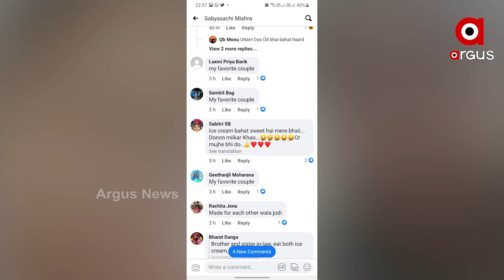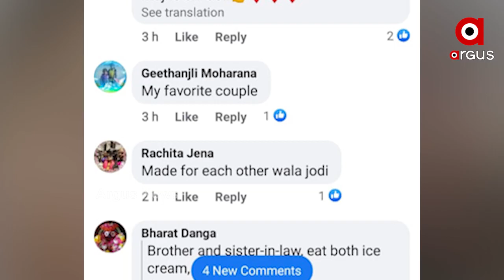ଅବ ତେରା କ୍ୟା ହୋଗା ଅର୍ଚ୍ଚିତା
ଆଗରୁ ପ୍ରସଂଶକମାନେ ପରଦାରେ ଦେଖୁଥିଲେ ସବ୍ୟର୍ଚ୍ଚିତାଙ୍କ ଡେଟିଂ ଓ ଇଟିଂର ଅନେକ ଦୃଶ୍ୟ  । ଏବେ ପରଦା ବାହାରେ ଏହି ଷ୍ଟାର ନବ ଦମ୍ପତ୍ତିଙ୍କୁ ନେଇ ଅନେକ ଚର୍ଚ୍ଚା । ଏବେ ପୁଣି ଥରେ ସୋସିଆଲ ମିଡିଆରେ ଫଟୋ ପୋଷ୍ଟ କରି ପ୍ରସଂଶକଙ୍କୁ ଚର୍ଚ୍ଚାର ଖୋରାକ ଯୋଗାଇଛନ୍ତି...